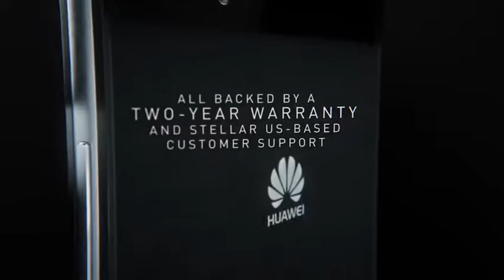trailer 2016 Huawei : P8 lite